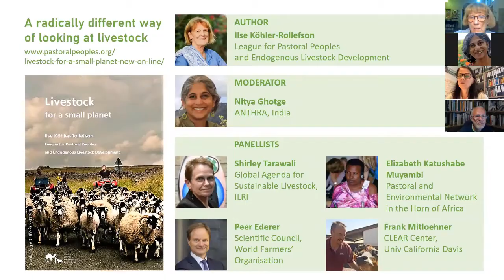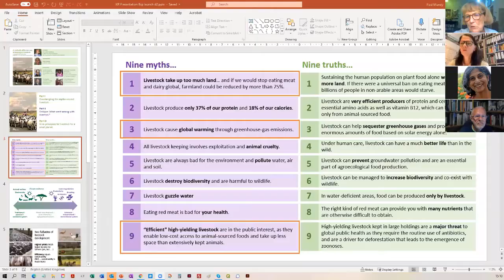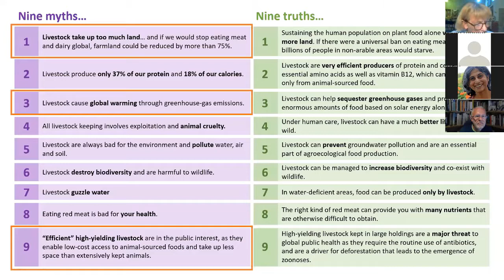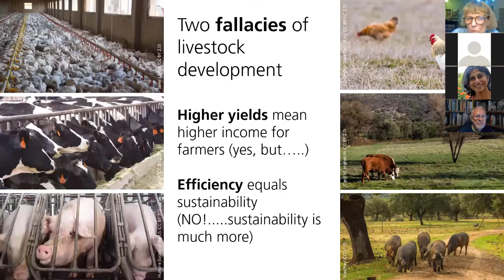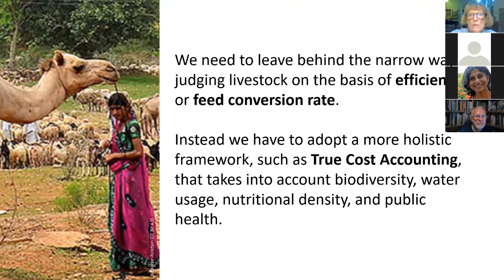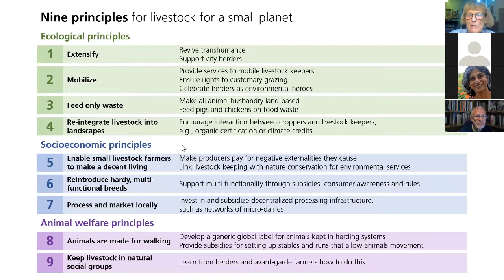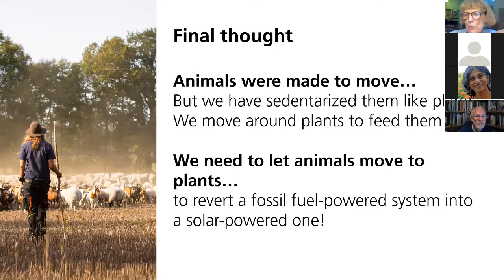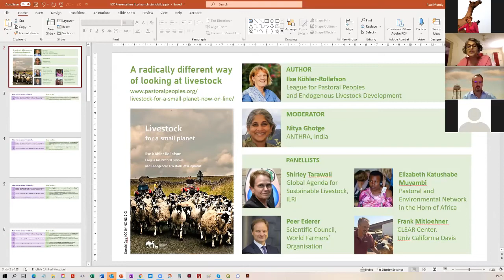Book launch and discussion: “Livestock for a small planet” by Ilse Köhler-Rollefson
Recording of the book launch, 5th October 2021